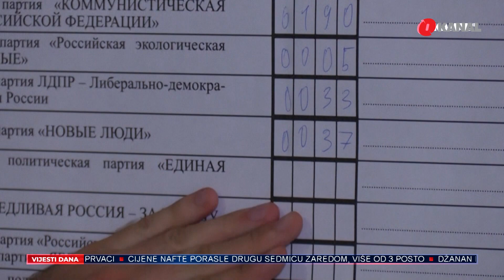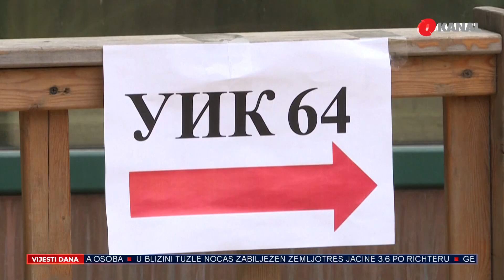Bez iznenađenja na izborima u Rusiji: Pobijedila stranka Vladimira Putina